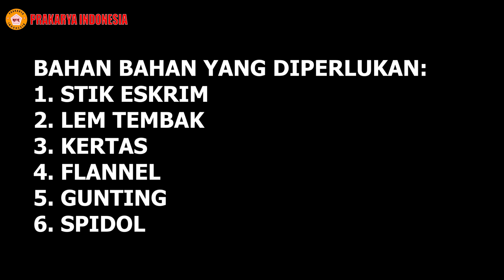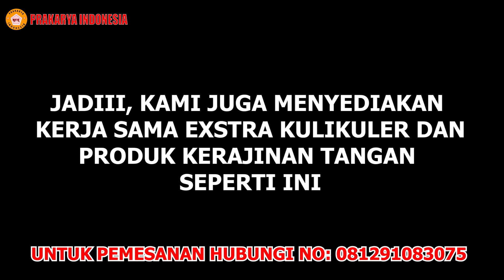Cara membuat tempat pensil B dari stik eskrim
PRAKARYA INDONESIA
Merupakan Perusahaan Yang Bergerak Di Bidang Kerajinan Tangan Untuk Para Siswa Mulai Dari Tingkat TK SD SMP SMA dan Perguruan Tinggi.
Kami Berpengalaman Menangani Ribuan Sekolah dan Ratusan Ribu Siswa Sejak 2014 - Sekarang.
Kerjasama Kegiatan Extrakurikuler untuk sekolah di dampingi Kakak Tutor berpengalaman bisa hubungi kontak kami dibawah: